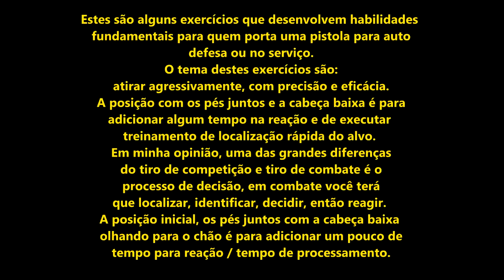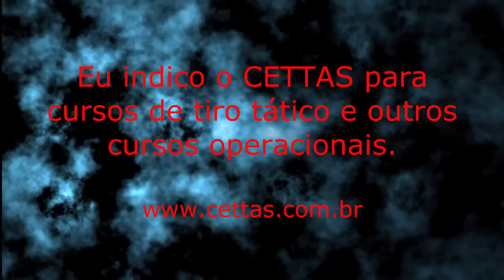Exercícios de tiro tático.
Exercícios de tiro tático com fuzil e pistola.